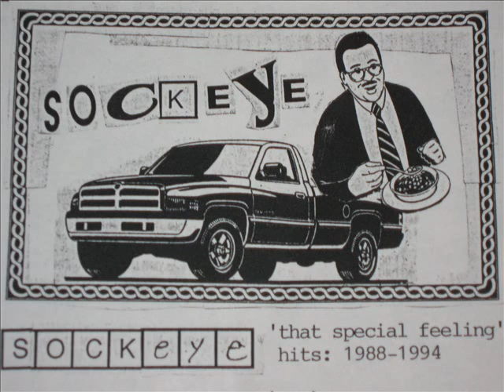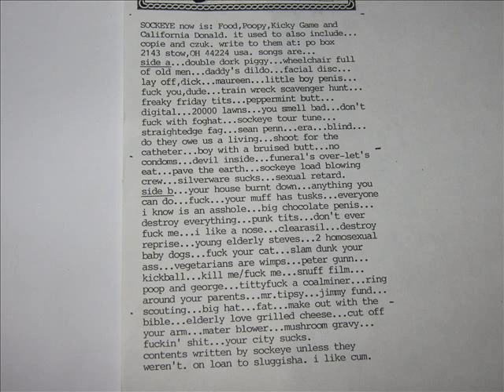Sockeye - Sockeye Load Blowing Crew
'That Special Feeling' Hits : 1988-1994